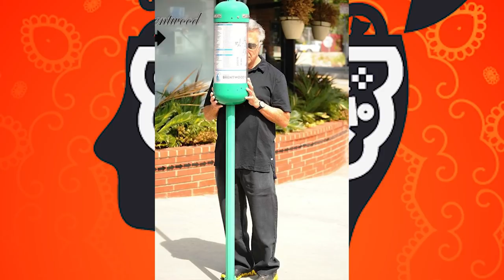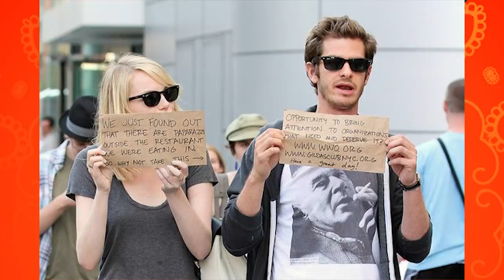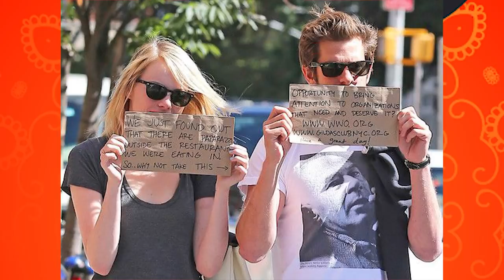10 PRZYKŁADÓW JAK CELEBRYCI WKURZAJĄ PAPARAZZI